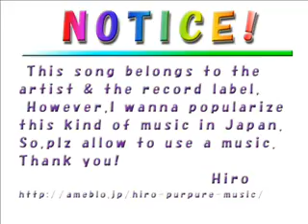Sanctus Real - 'Til I Got To Know You